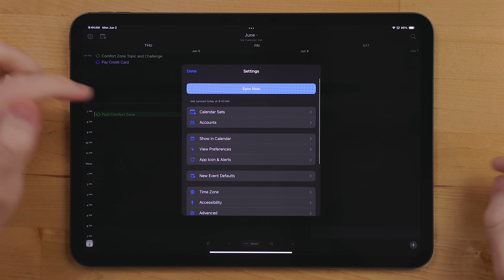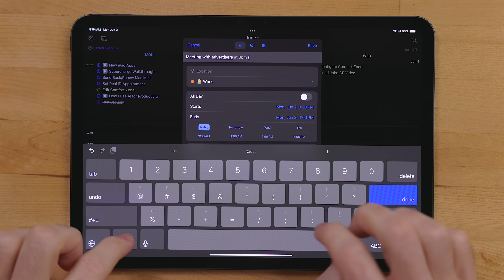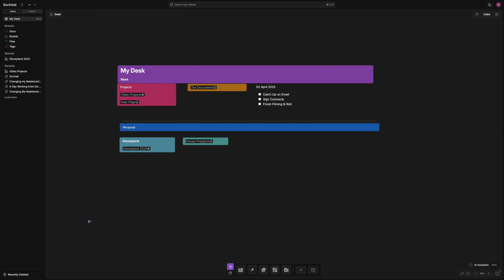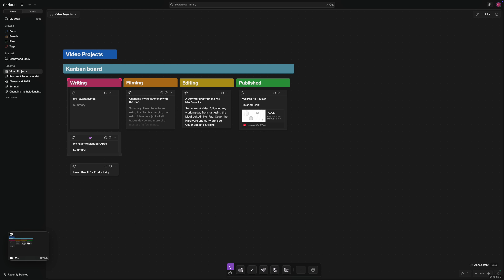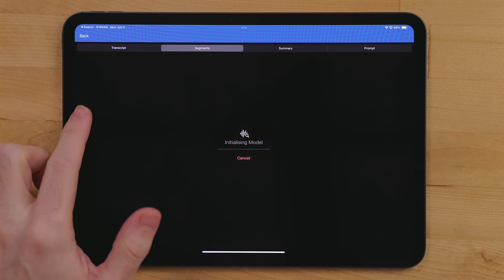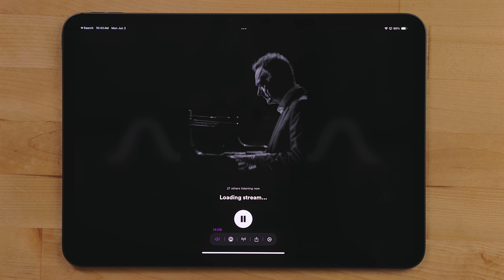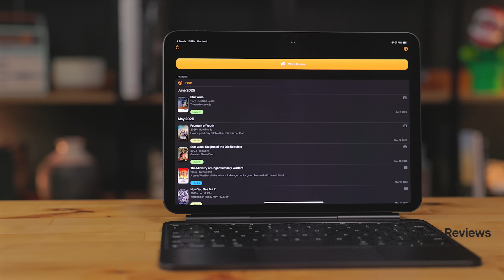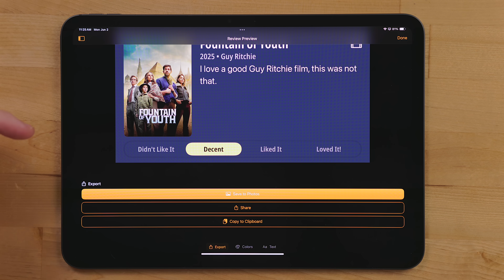New iPad Apps I'm Personally Using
Sponsorship: Scrintal is a modern take on note taking, todo lists, and project management all in one.
The code is good for the first yearly subscription period (or 12 months if you use the monthly plan)

Let's talk about some apps I have been using with my iPad.

## Chapters
Intro 00:00
Busycal & Another Calendar App 00:06
Ticci Tabs 03:27
Sponsor: Scrintal 04:47
Raycast 06:43
Whisper Transcription 08:12
Streammm with three M's 10:05
Doodle Draw 11:05
Fiery Feeds 12:29
Quick Reviews 13:59